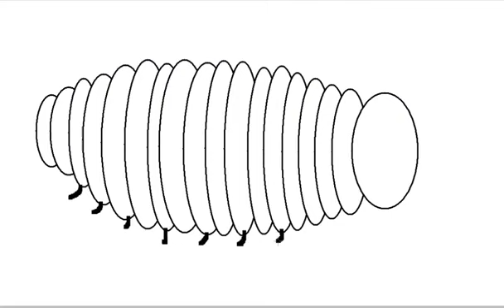Comment dessiner une chenille